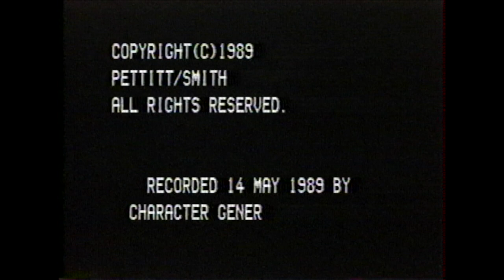"Palaver" by Peggy Pettitt & Louise Smith at PS-122's Veselka Festival 1989 May 14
"Palaver" by Peggy Pettitt & Louise Smith
Presented at Performance Space-122's Veselka Festival in the First Floor Theater